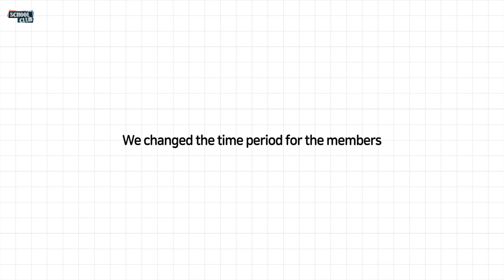[After School Club] Club ActivityㅣASC 1 Second Song Quiz with SECRET NUMBER(클럽 액티비티ㅣ시크릿넘버 ASC 1초송퀴즈)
[ASC] 클럽 액티비티ㅣ시크릿넘버의 ASC 1초 송퀴즈